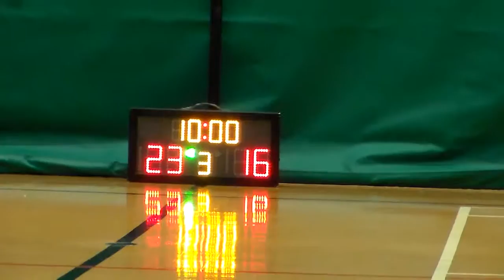STARLEAE S6 KL 20151130 龍亭☆☆ VS S T Hero Q2